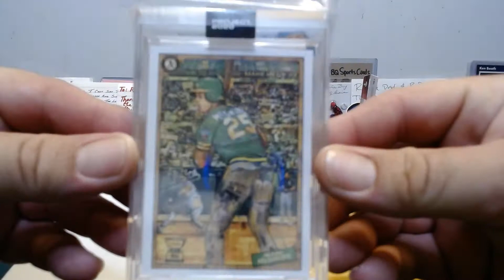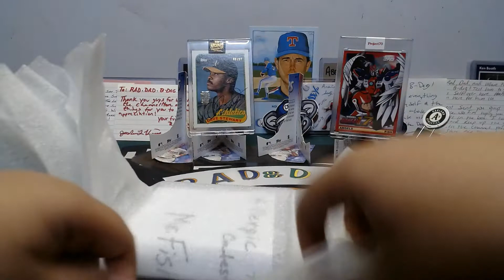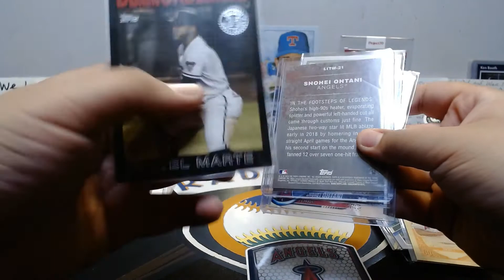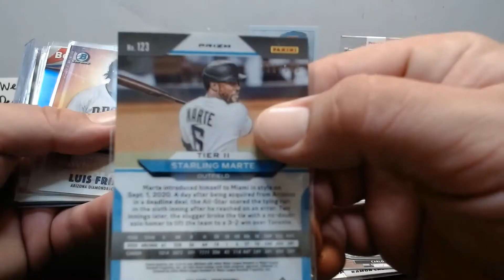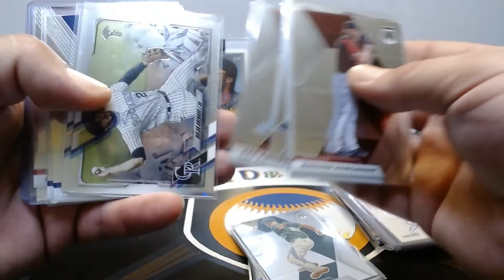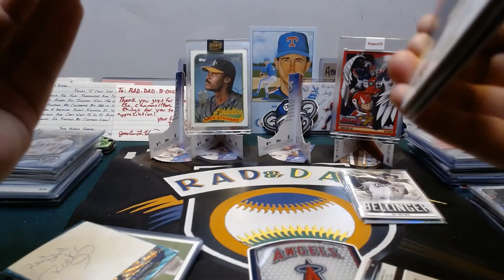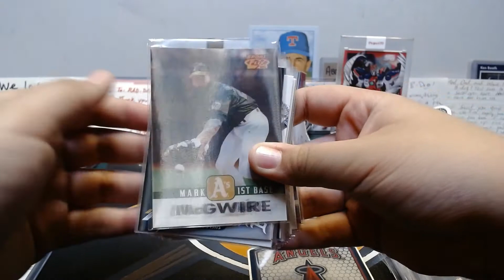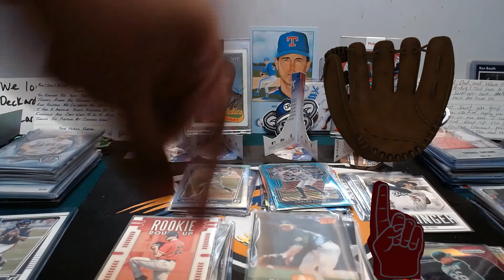Mailday! Mr Fisherbike allergic to 1k Rak from spidey! break results! Ebay Purchases!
In today's video we open up a bunch of Mail. some are ebay purchases, some are break results and we got a RAK from spidey and a entry into Mr Fisherbike allergic to 1k giveaway. all the awesome channels that sent us mail will have links listed below, please go check them out if you haven't already!!
if you're new to our channel please hit that sub button, smash that 👍 and drop us a comment. thanks for watching and we'll see you on the next one, Bye Bye (peace)